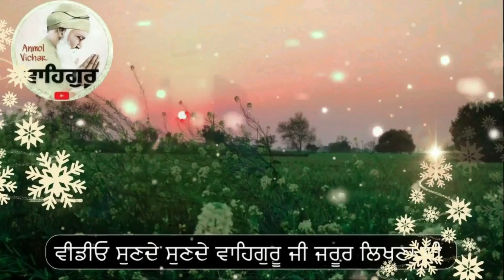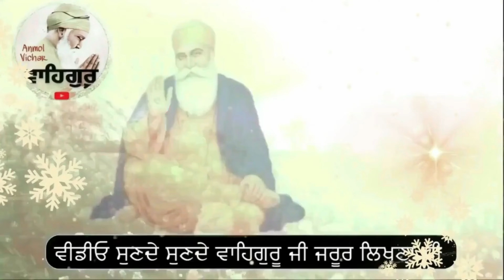ਮਹਾਪੁਰਖ ਜੀ ਕਹਿੰਦੇ ਅੰਮ੍ਰਿਤਵੇਲੇ ਉੱਠਣ ਵਾਲੇ ਪਾਠ ਪੂਜਾ ਕਰਨ ਵਾਲੇ ਇਹ 2ਕੰਮ ਜਰੂਰ ਕਰਿਆ ਕਰੋ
ੴ
ਸਤਿਨਾਮੁ
ਕਰਤਾ ਪੁਰਖੁ
ਨਿਰਭਉ ਨਿਰਵੈਰੁ
ਅਕਾਲ ਮੂਰਤਿ
ਅਜੂਨੀ ਸੈਭੰ
ਗੁਰਪ੍ਰਸਾਦਿ ॥
॥ ਜਪੁ ॥

motivational story,
sant story,
sadhu story,
guru sikheyavn,
guru gyaan,
motivational speech,
motivational katha,
motivational video,
postive thought punjabi,
anmol vichar,
amritvela vichar,
amritvele de shabad,
shabad kirtan,
shabad vichar,